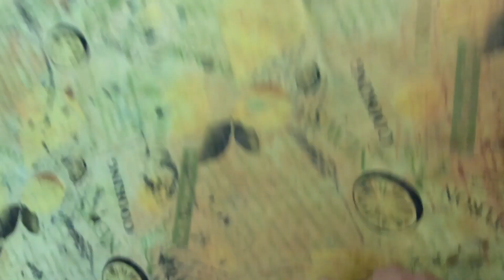PROVOCATS PER PLENSA II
Transformació de unes “rèpliques” de l’ obra Tervuren. En què convertiries una bola com aquesta?